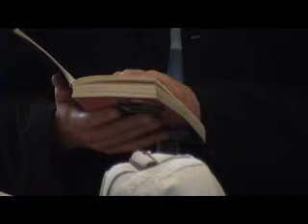Rozmowy z Bogiem. Lublin Miasto Poezji 2009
Rozmowy  z Bogiem. Jesziwa